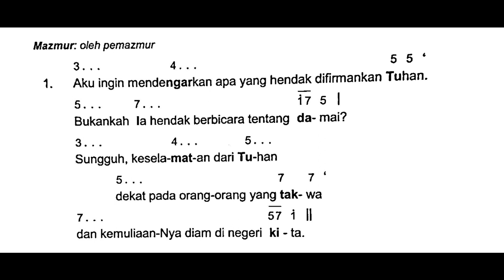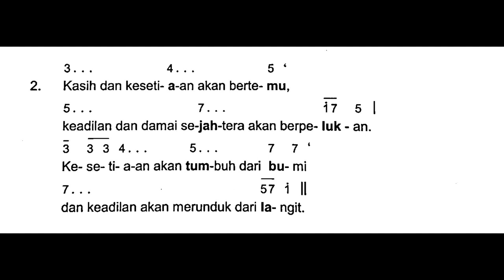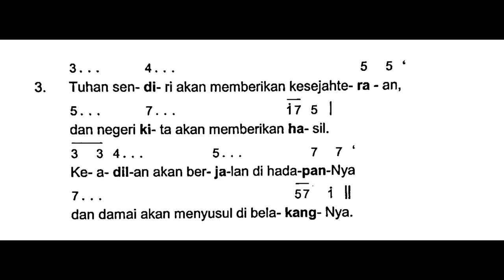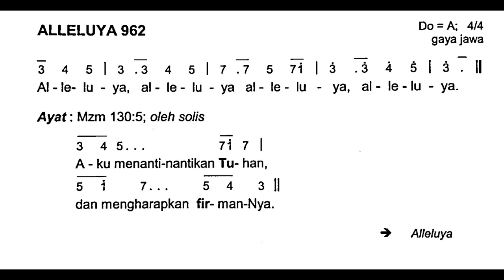[Edisi Baru] Minggu, 13 Agustus 2023 - MINGGU BIASA XIX (Sembilan Belas) - Mazmur Tanggapan - Thn A